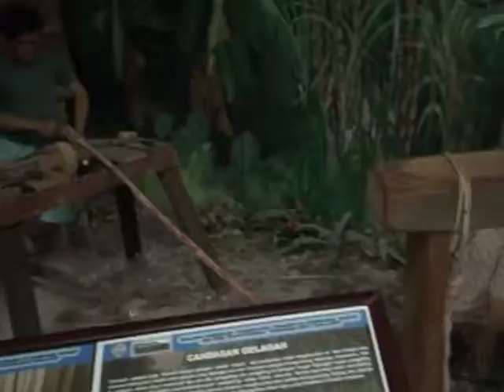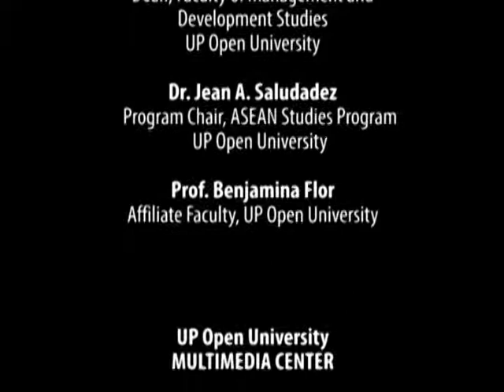ASEAN ARTS AND CULTURE | Brunei Art with Professor Osman Mohammad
Brunei Art with Professor Osman Mohammad